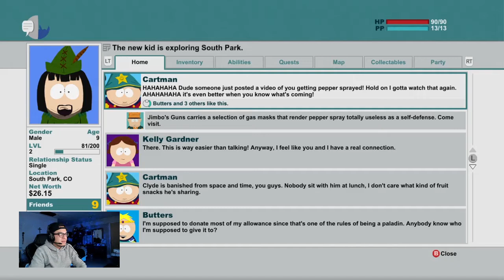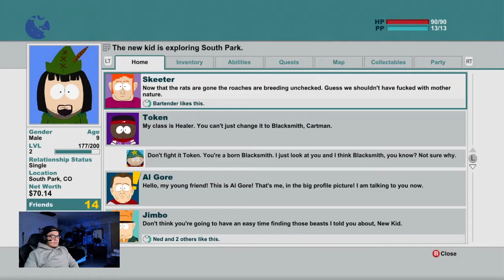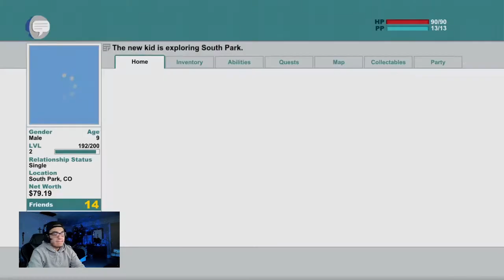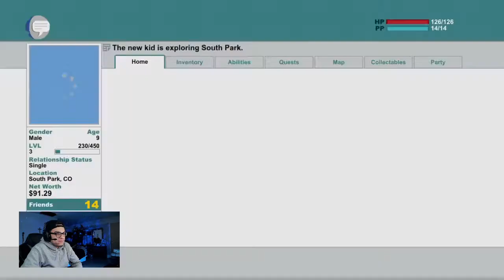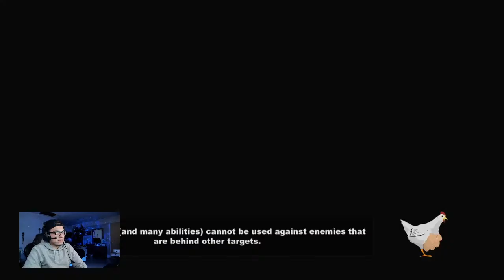The New Kid Tweaking | South Park: The Stick of Truth - HARDCORE MODE | Let's Play: Part 2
In Part 2 we get a smoke mask, do a lot of recruiting and get tweeked out.
Time Codes
00:00 - Intro
01:36 - Start of Playthrough
1:01:03 - Outro
My Stream Setup:
- Microsoft Twitch App
- Astros A40 Mic W/ Gen 4
- Logitech StreamCam